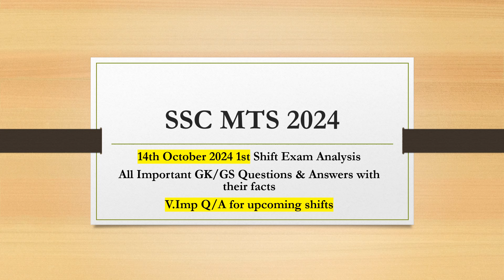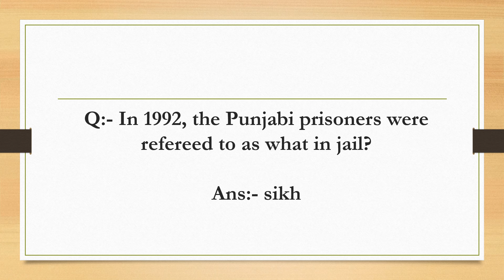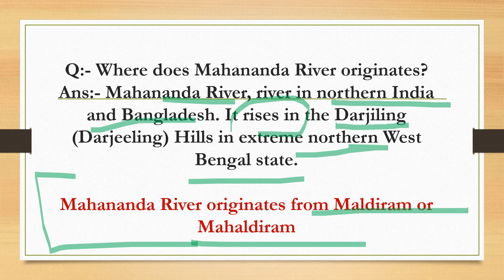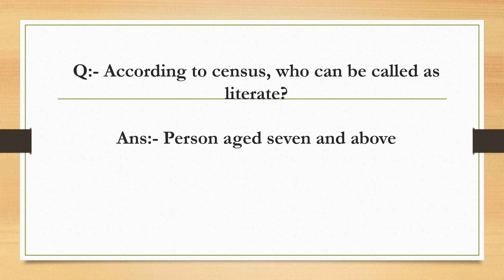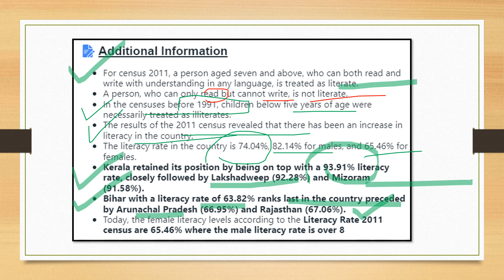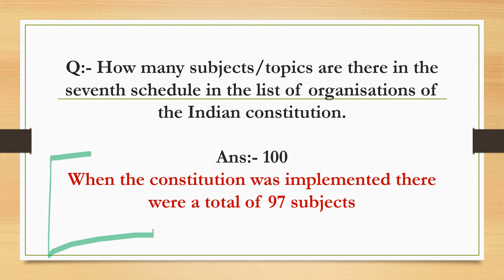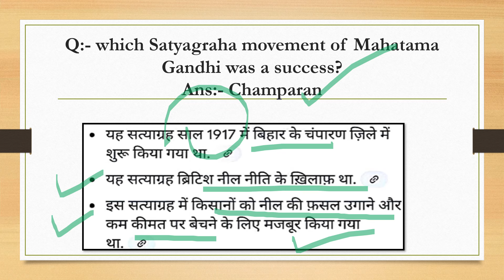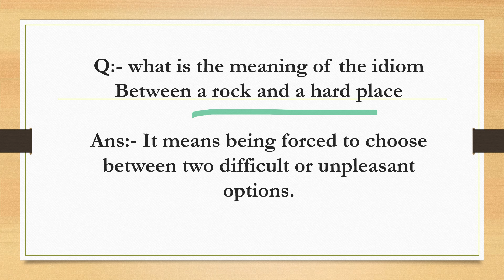SSC MTS 14 October 2024 Shift 1 Paper analysis | SSC MTS Exam Analysis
SSC MTS 14 October shift 2 paper analysis
SSC MTS today's exam Shift 1

📌 ABOUT ME:
Hey everyone it's me Jyoti Sharma aka Info Island! On this channel I upload educational videos where I share my knowledge & learnings.

👉Channel Name:- Happy Chic Girl
Handle:- @HappyChic_Jo

👉Channel Name:- Info Island
Handle:- @infoisland123